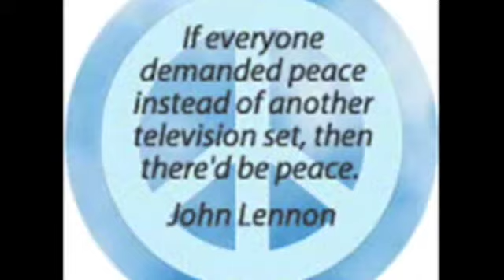JDevereaux_PodCast_assignment.m4v